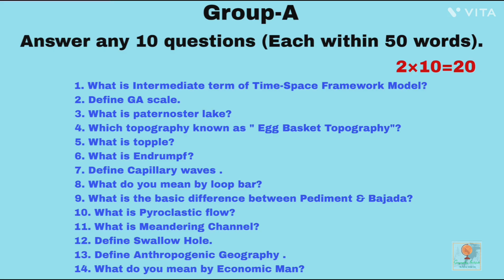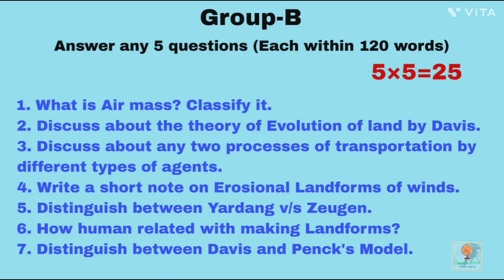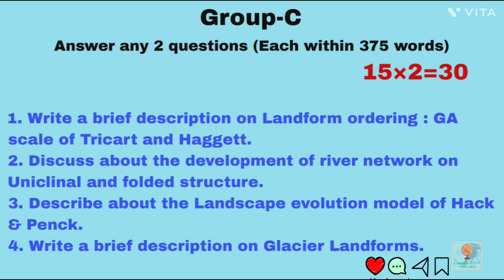Geomorphology- Model Question Paper || By-Sagarika Nag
Here I discuss about a model question paper for 4th Semester geography honours, Calcutta University...
Topic wish Important questions of Mark's 2 , 5, 15 ...